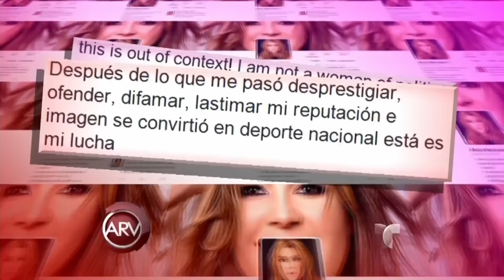Lupita Jones arremete contra Donald Trump | Al Rojo Vivo | Telemundo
Lupita Jones, ex Miss Universo México, dijo que considera al candidato republicano Donald Trump como un tipo racista que maltrata a las mujeres.